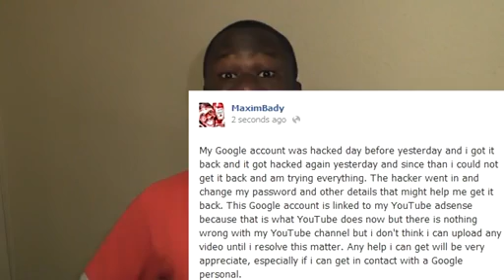How A Black Man Celebrates (Reupload) By MaximBady